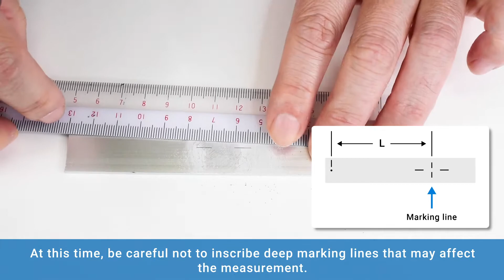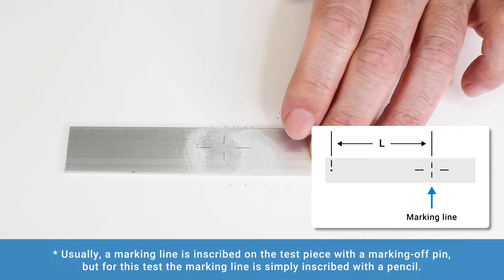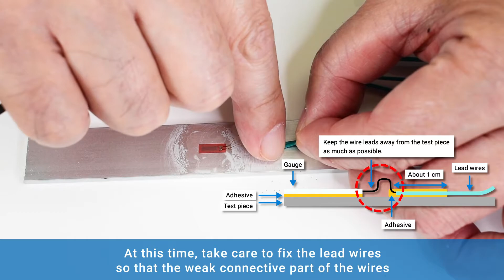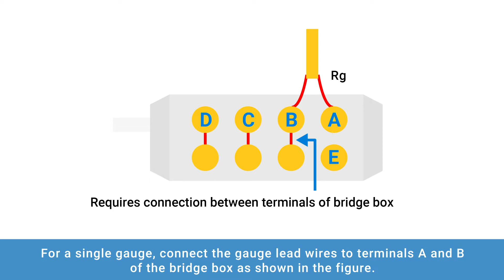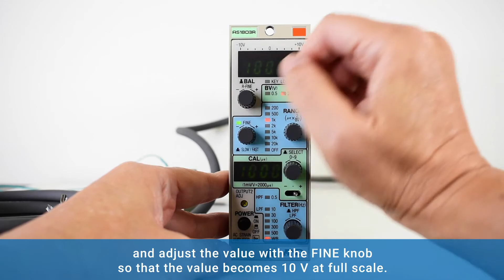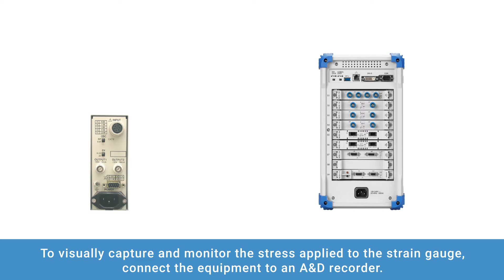How to attach the strain gauge and wiring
A video by A&D Co., Ltd. explaining how to attach a strain gauge and the wiring required to setup a strain monitoring system.
A strain gauge is attached to a test piece, which is then wired to a bridge box and a strain amplifier. In order to visually capture the stress applied to the strain gauge, the equipment is then connected to an A&D recorder.